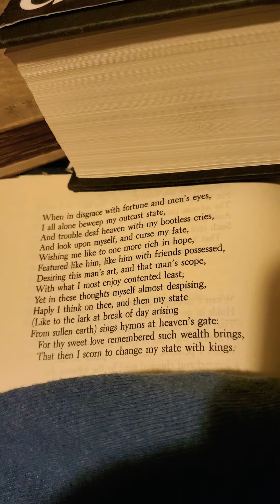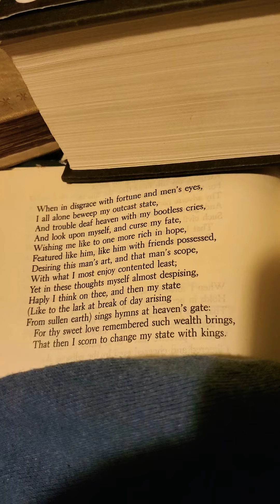Sonnet 29, by William Shakespeare